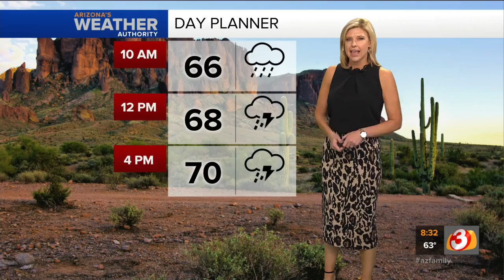Wet weather hitting the Valley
Days of rain has caused flooding across the Valley